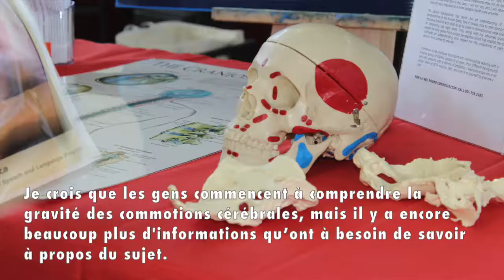Entretien avec Clara Hughes, médaillée olympique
Médaillée olympique, Clara Hughes, discute les commotions cérébrales et l'impact qu'ils ont. Clara explique ConcussionEd, l'application que Parachute a créée et explique comment il peut aider à éduquer les gens à propos des commotions cérébrales et la prévention des blessures.

Concussion Ed est conçue pour donner aux Canadiens l'accès gratuit aux ressources d’importance en matière de commotion cérébrale. Cette application mobile gratuite a été principalement développée pour les jeunes, les parents et les éducateurs, mais elle permet aussi de contempler les commotions cérébrales dans de différents scénarios pour s’addresser au grand publique. Disponible en anglais et en français, Concussion Ed présente l’information organisé dans quatre categories: prévenir, reconnaître gérer et suivre l’évolution des commotions.

L'application mobile de Parachute a été développée sous l’avis de son comité consultatif d'experts et des membres de la Collaboration canadienne sur les commotions cérébrales pour s’assurer du contenu factuel et  pertinent. L'application Concussion Ed a été financée par l'Agence de la santé publique du Canada.

L'application mobile est offerte gratuitement dans l'App Store d'Apple et dans Google Play pour les appareils androïdes. Une version Web est également disponible aux usagers du Windows et Blackberry à